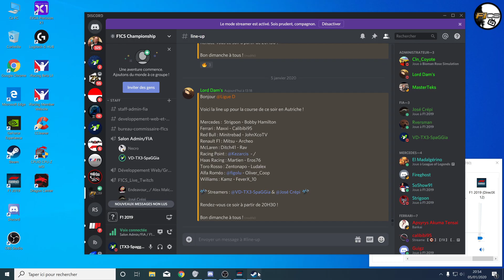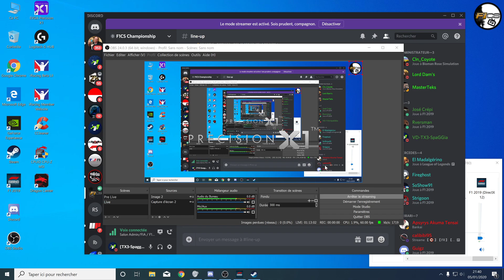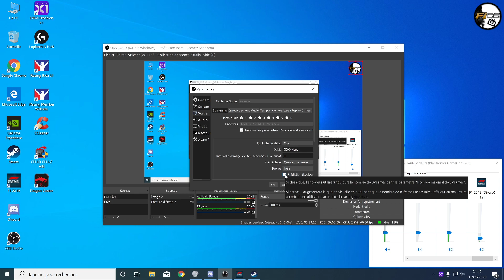Ligue F1CS - LIGUE D - F1 2019 - 9ème manche AUTRICHE (ft Spiaggiari & Necro)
Course de championnat F1CS

Liste des titres utilisés :

Titre:  Dolling
Auteur: Cybersdf
Titre:  Guazu
Auteur: Guazu
Titre:  Synthwave Vibe
Auteur: Meydän
Titre:  Reset
Auteur: Jaunter
Titre:  Run
Auteur: Kai Engel
Titre:  Les Restes De Niourk
Auteur: Mel P

Intro vidéo :
Titre:  Helios
Auteur: Romos